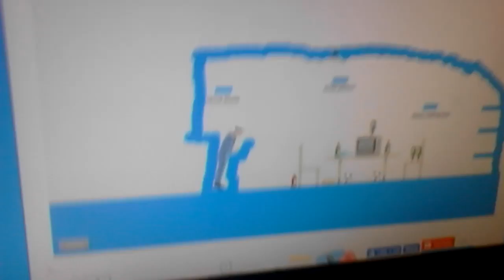Happy wheels water bottle flip trick shots